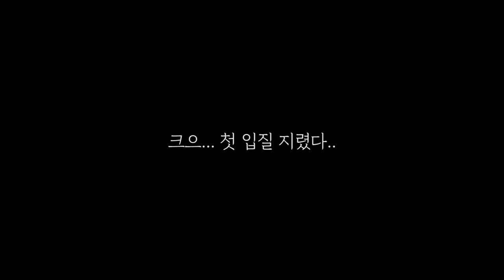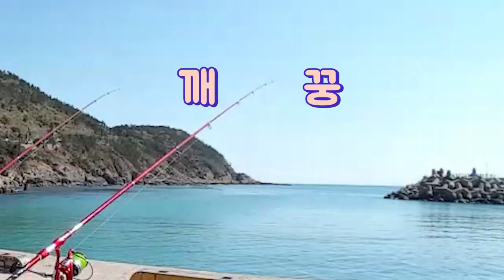추자도 내항! 돌가자미(이시가리) 원투! [캠낚세끼] / 추자도 낚시n캠핑 / caravan / camping car / Fishing / 캠핑카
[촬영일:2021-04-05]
[출조지: 추자도 ]
[사용장비: (로드) 레드펄스 GT4-415(신상)
                   (릴) 레드펄스 BR8030
                   (라인) 8합사 4호 / 6호 목줄
                   (추) 구멍봉돌30호 (감성돔5호)
                   (미끼) 염장지렁이